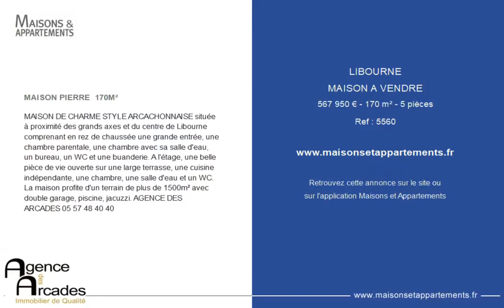LIBOURNE - MAISON A VENDRE - 567 950 € - 170 m² - 5 pièce(s)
Référence : 5560

MAISON PIERRE  170M²

MAISON DE CHARME STYLE ARCACHONNAISE située à proximité des grands axes et du centre de Libourne comprenant en rez de chaussée une grande entrée, une chambre parentale, une chambre avec sa salle d'eau, un bureau, un WC et une buanderie. A l'étage, une belle pièce de vie ouverte sur une large terrasse, une cuisine indépendante, une chambre, une salle d'eau et un WC. La maison profite d'un terrain de plus de 1500m² avec double garage, piscine, jacuzzi. AGENCE DES ARCADES

Cette annonce vous est proposée par l'agence AGENCE DES ARCADES

|2468916|